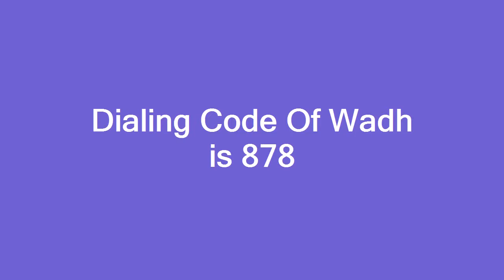Dialing Code Of Wadh is 878